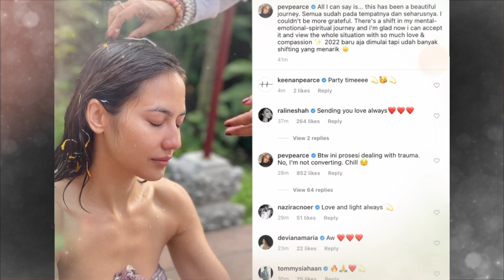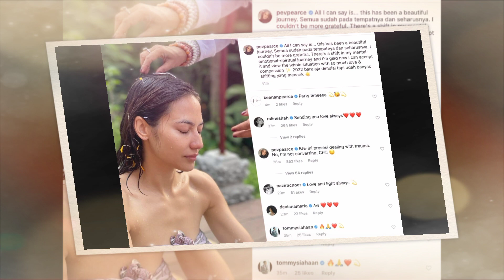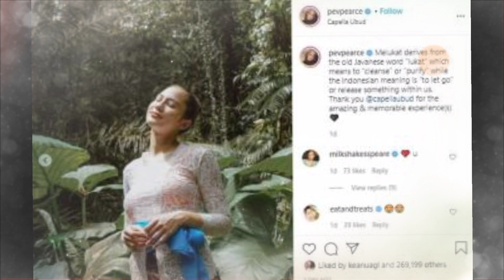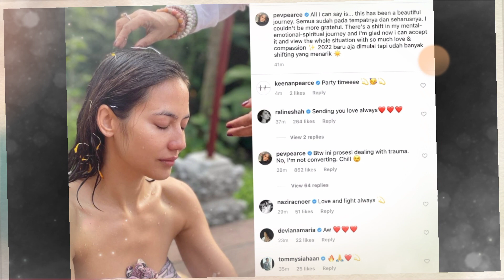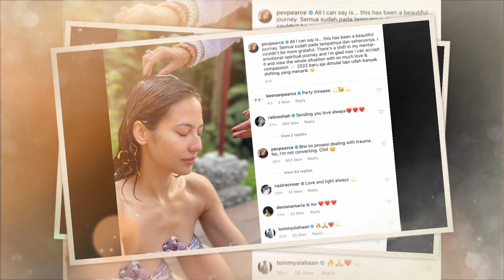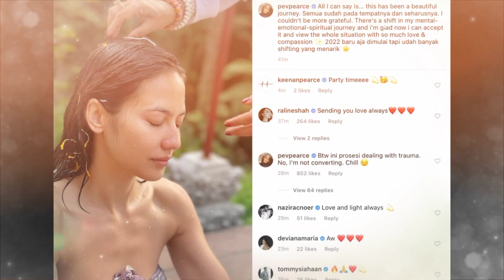Pindah Agama Dari Islam Ke Hindu,Artis Pevita Pearce beri Penjelasan@cahayadharma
Artis Pindah Agama#Pevita Pearce beri penjelasan

Artis beri penjelasan terkait Pindah Agama dan Perjalanannya di Ritual Hindu